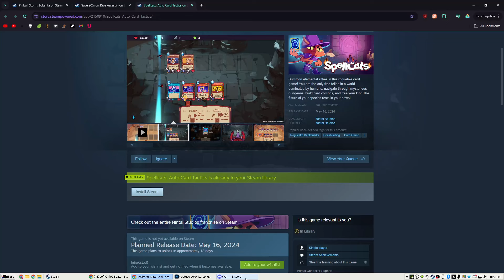Nightmare! Magicraft S3E6